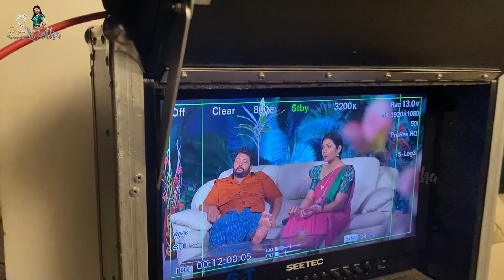దేవత సీరియల్ సెట్స్ లో మా అల్లరి || Its Yours Swetha || Strikers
దేవత సీరియల్ సెట్స్ లో మా అల్లరి